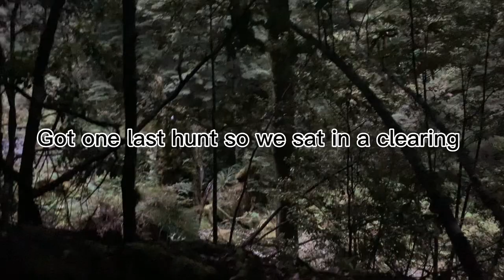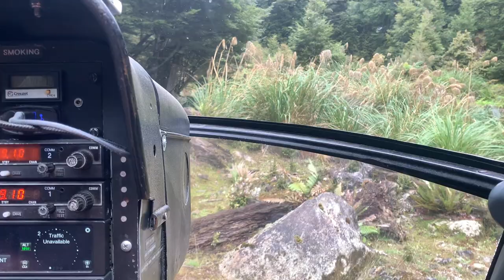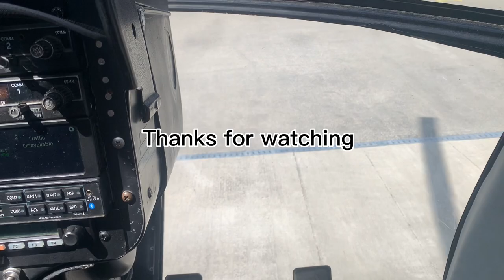Helisika Hunting Trip! *Screaming Reels*